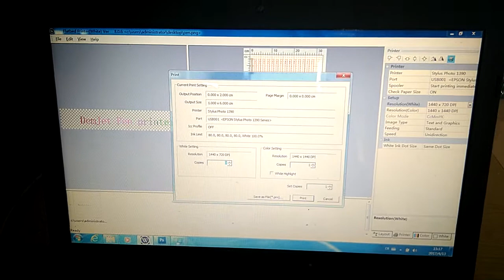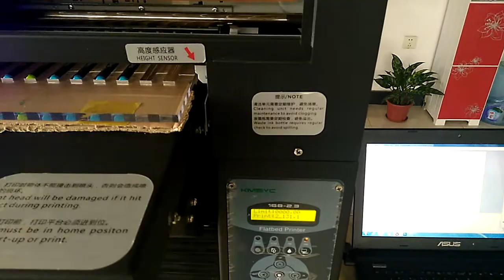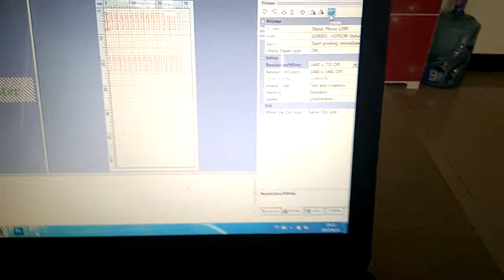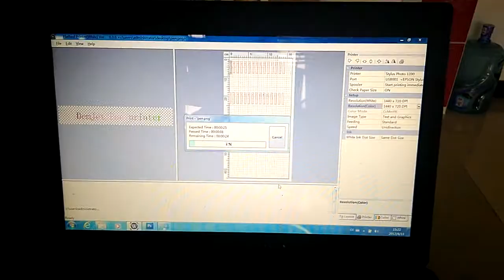Pen printer , UV printer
Directly print on all kinds of color pens